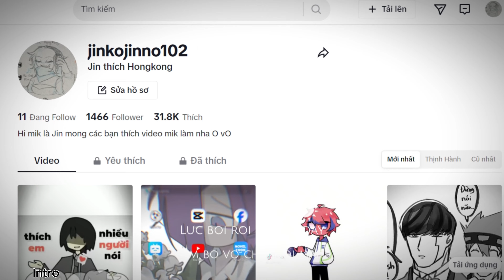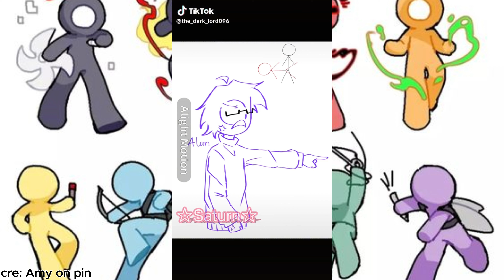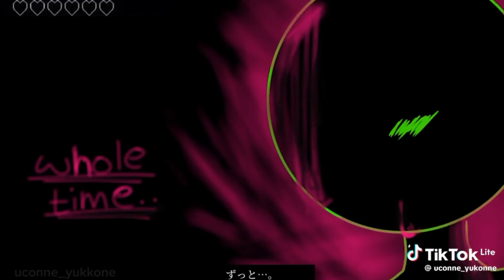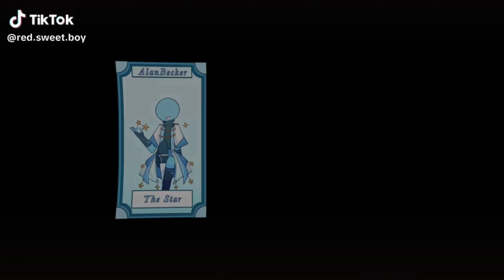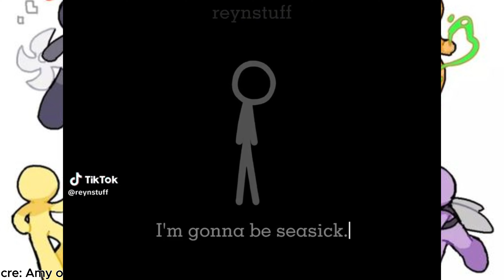Tổng hợp Video Tiktok về Alan Becker p11 ( hi mấy cậu tớ nè )